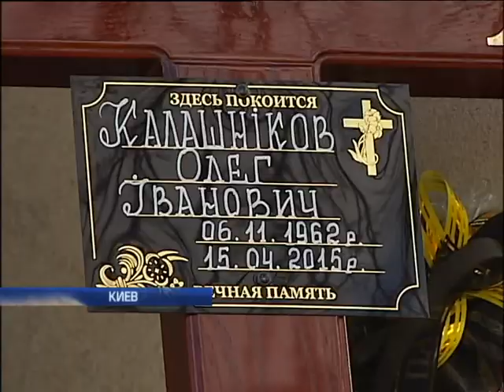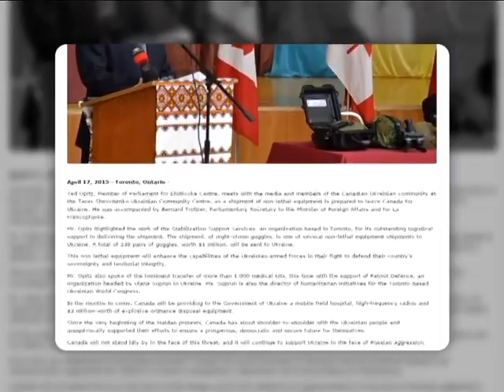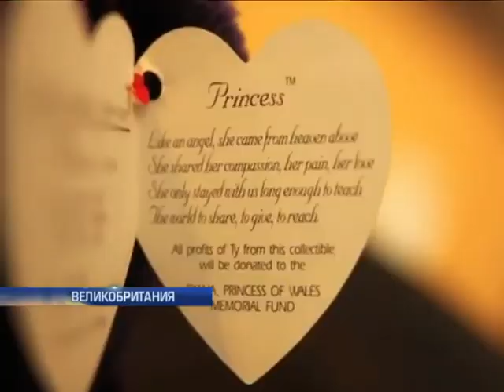Подробности, выпуск за 18 марта 2015 года